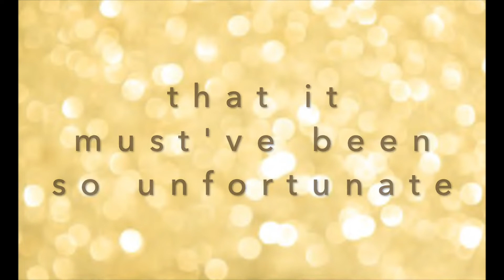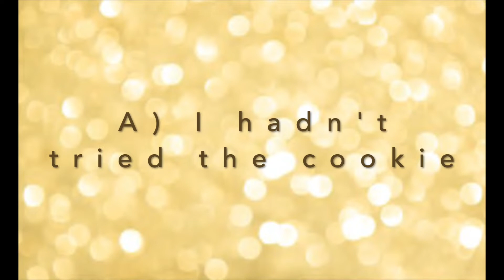I ATE VEGAN MEAT AND HAD NO IDEA | Letting The Person In Front Of Us Decide What We Eat With RoxciAl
Hello everyone!
Welp this was quite the adventure. On our roadtrip home from Toronto, RoxciAl and I decided to let the people in front of us decide what we eat for 3 MEALS aka our whole day! I also ended up eating vegan meat and had no clue so yeah LMAO
I/we hope you enjoyed this video!!!

MUSIC
Flashback (Dizaro) (Theme Song)
DIZARO: